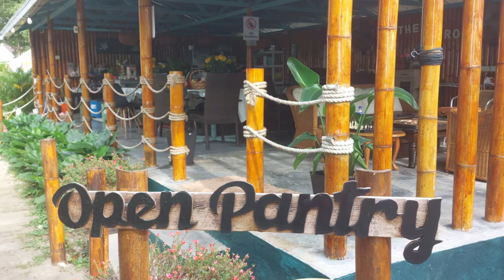The Baruh Glamping BSDP UPM 2001-2005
UPM BSDP 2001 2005  bertempat di The Baruh Glamping Pantai Puteri Melaka